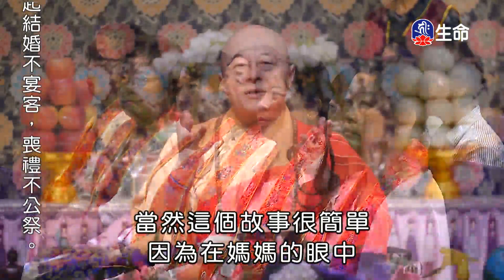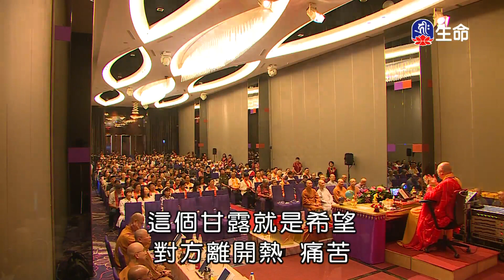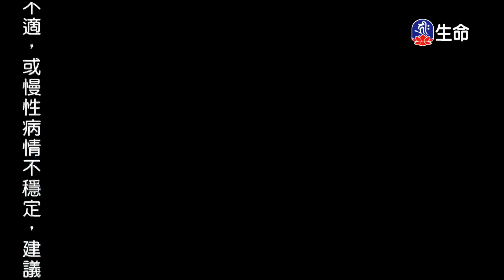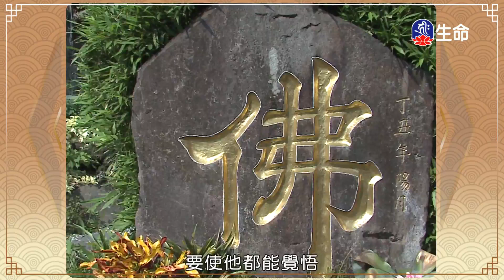無盡悲心_海濤法師弘法行(國台)_(lifetv_20210705_20:00)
海濤法師弘法行(國台)_無盡悲心。